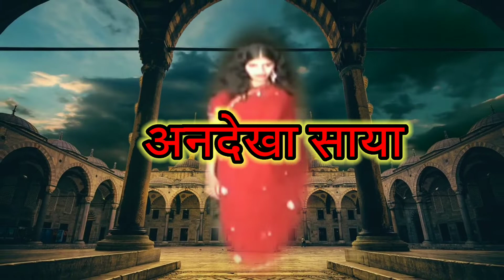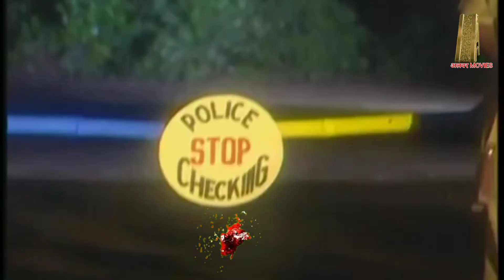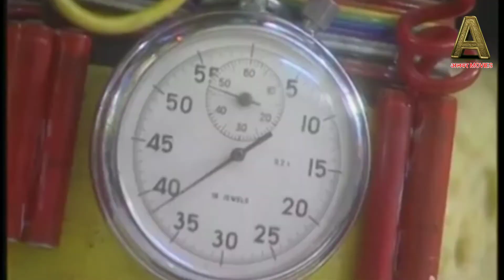Sameera Jinn Atma Ne Bachai Ladki ki Jaan Atank Wadiyon se Part # 6 , समीरा जीन्न ने बचाया लडकी को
DD-1 Serial maha episode Andekha Saya
YouTube channel: - Alwar film city
                         :- ajayfilmes
Actors.  :- Bollywood mumbai